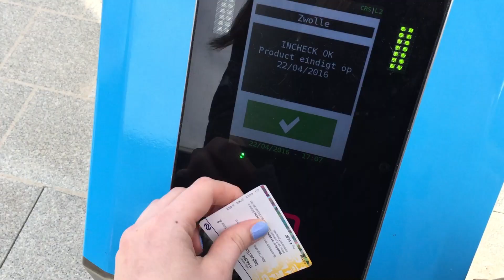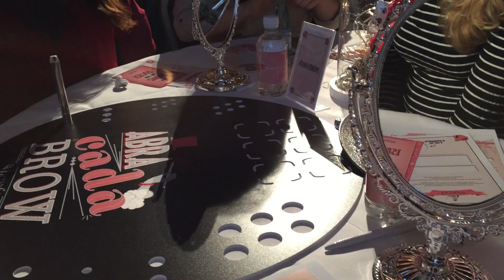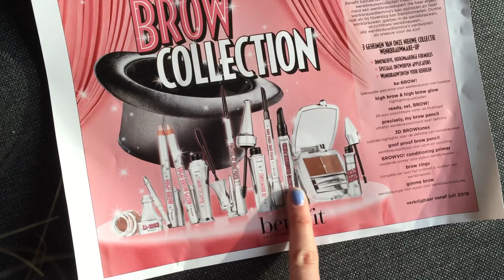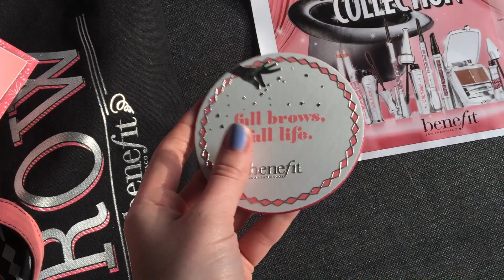VLOG #9: Event nieuwe Benefit producten | Make Me Blush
In deze video neem ik jullie mee naar een event van Benefit. Ze hebben namelijk 9 nieuwe wenkbrauw producten gelanceerd! ↓

SNAPCHAT » daniellespringe
INSTAGRAM » daniellespringer
TWITTER » @Daniieexxx
MAIL » info [at] makemeblush.nl

▷ Vorige video »